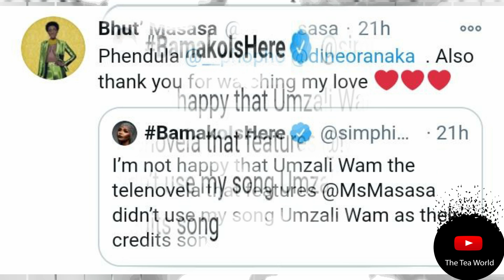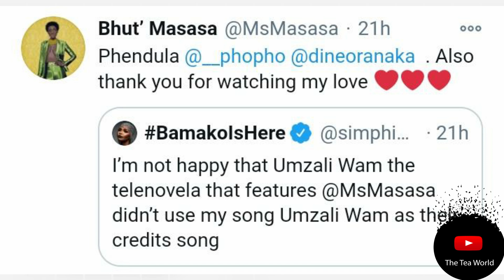Simphiwe Dana Expresses Why She Is Not Happy With Dineo Ranaka's....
Simphiwe Dana Is Not Happy With Dineo Ranaka For Not Using...